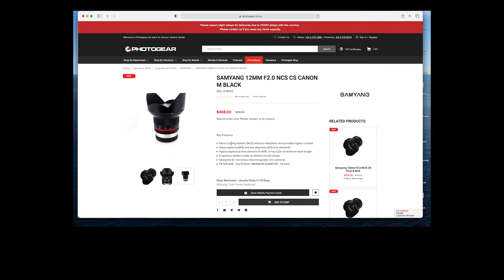360 Photos made EASY | Orangemonkie Smart Dome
Orangemonkie makes mini photo studios and photography tents / boxes for small to medium size products.

Introducing their newest addition is the Smart Dome. Using the Smart Dome and the Orangemonkie app you can easily create 360 photos to be used as interactive photos to better showcase your products for your online store.